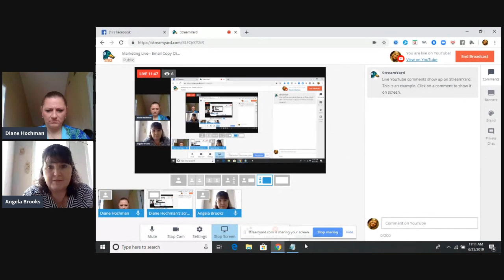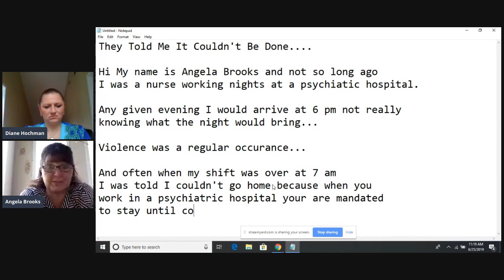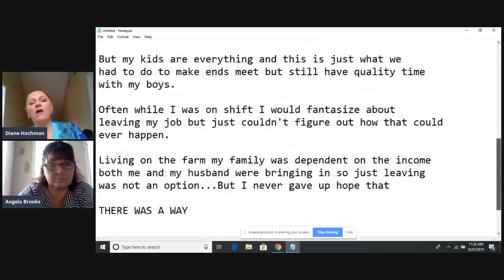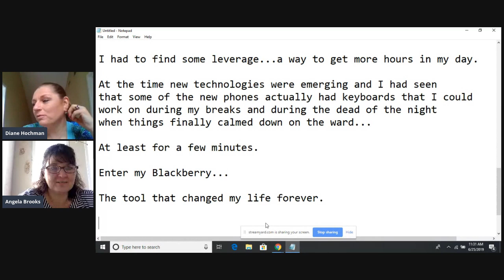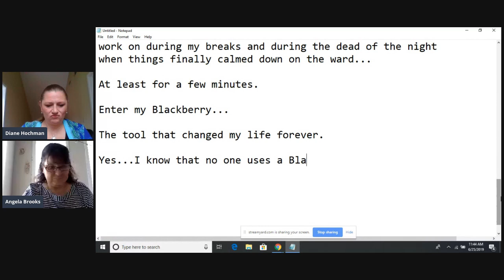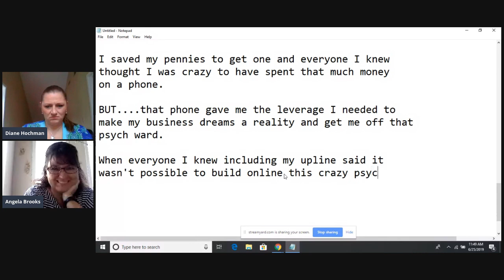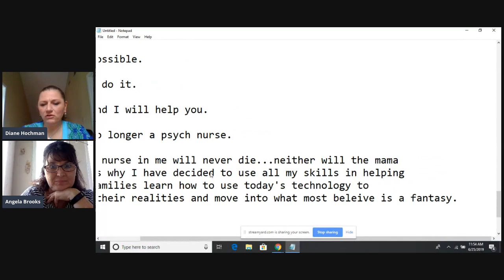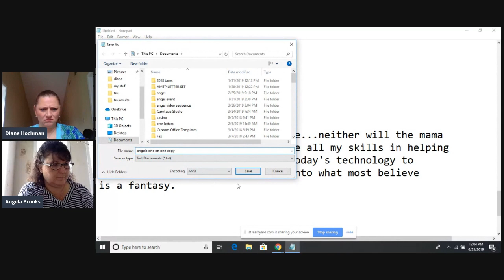Marketing Live-- Story Crafting Clinic With Angela Brooks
Join Diane Hochman as she works live with Angela Brooks to help her craft her story for her upcoming academy.